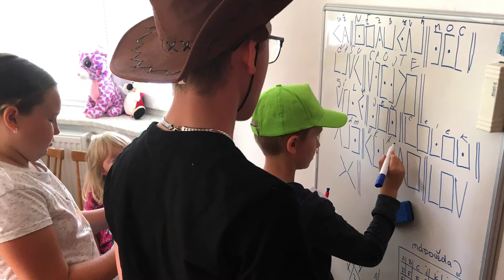2020 Příměstský tábor Kiekertek